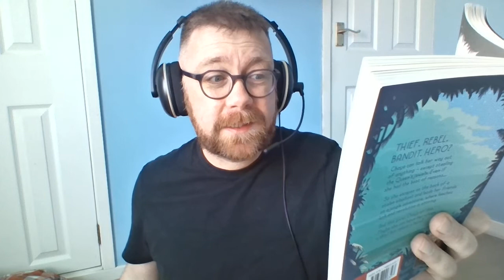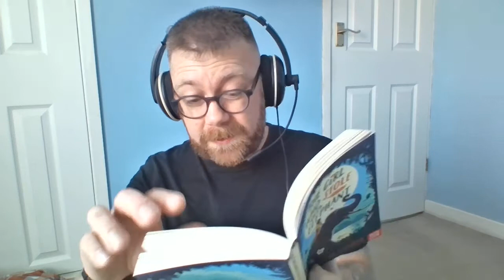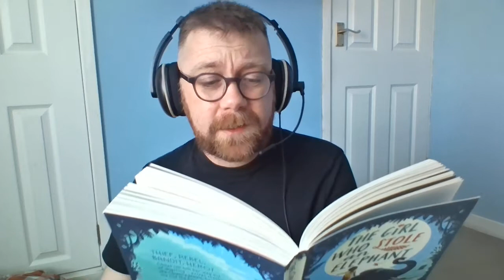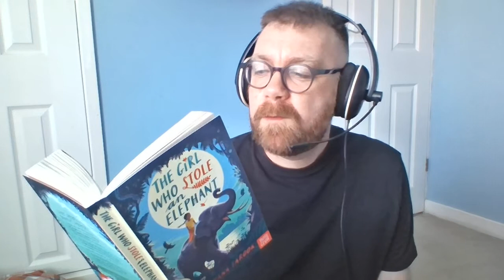Story time: The Girl Who Stole an Elephant by Nizrana Farook (Chapters 8, 9 & 10)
Here's the next installment of our current story! Will Chaya be able to get to Neel in the King's prison?